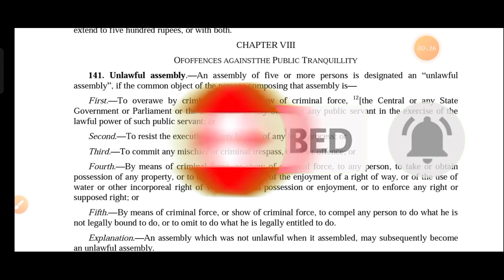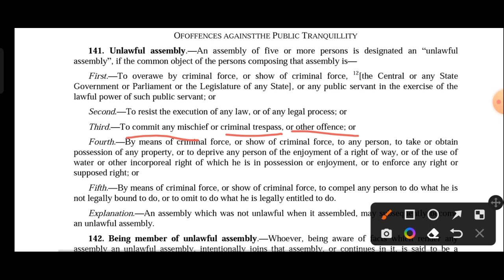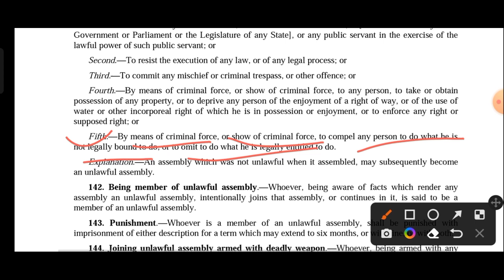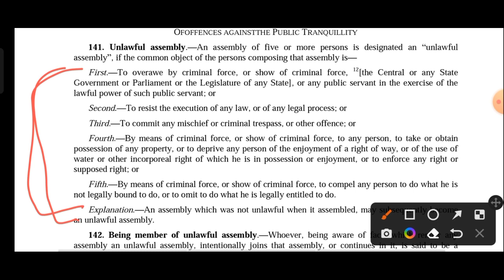Section 141 Unlawful Assembly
this video is about section 141 of the Indian Penal Code , which deals with unlawful Assembly .